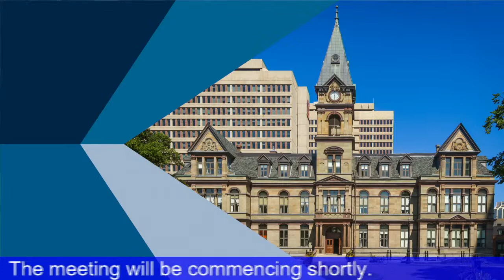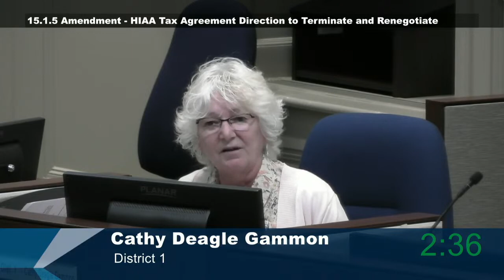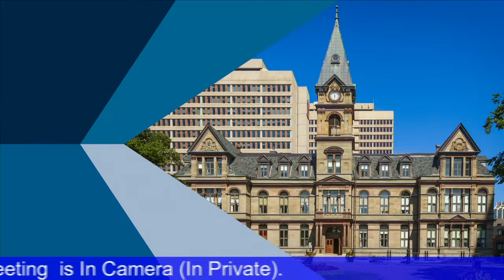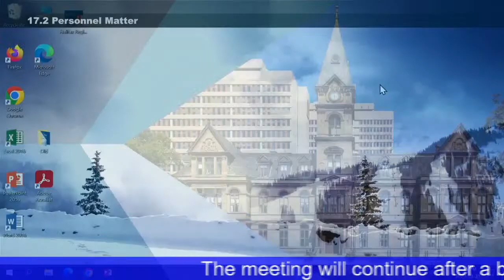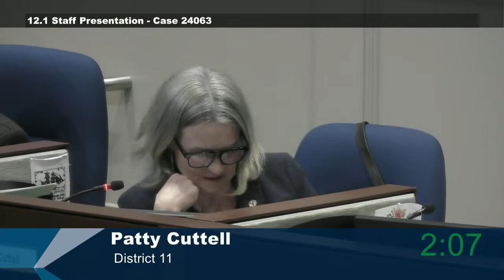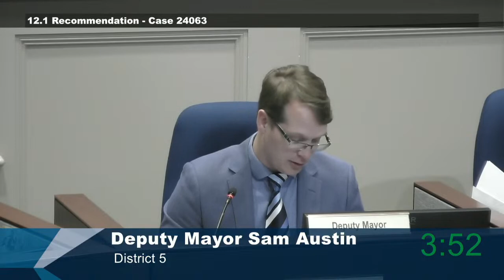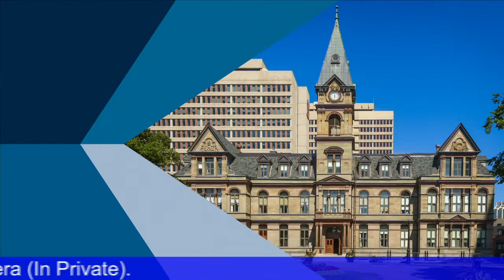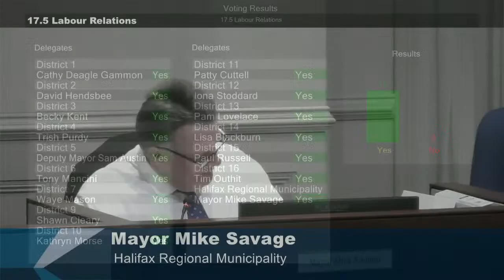March 21, 2023 Council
This is the video for the March 21, 2023 Council